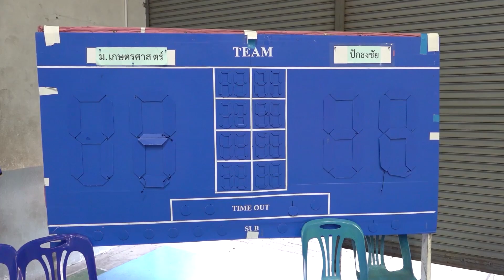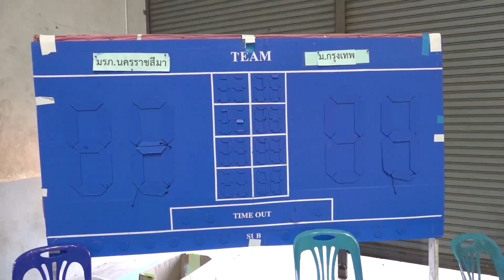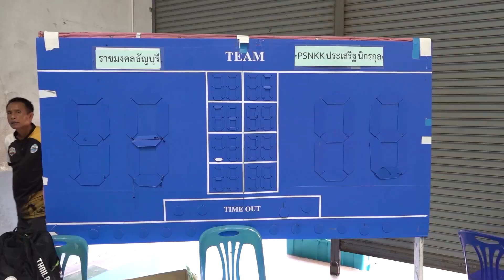การแข่งขันกีฬาวอลเลย์บอล ซีเล็ค ประชาชน ข ชาย-หญิง ชิงชนะเลิศแห่งประเทศไทย ประจำปี 2566(05- 05- 66)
การแข่งขันกีฬาวอลเลย์บอล ซีเล็ค ประชาชน ข ชาย-หญิง ชิงชนะเลิศแห่งประเทศไทย ประจำปี 2566 ระหว่างวันที่ 25 เมษายน ถึง 6 พฤษภาคม  2566 ณ ยิมโรงเรียนเทศบาล 1 (เยี่ยมเกษสุวรรณ) จ.สมุทรปราการ ประจำวันศุกร์ที่ 5 พฤษภาคม 2566                                                                                                                                                       - ประเภททีมหญิง รอบรองชนะเลิศ มหาวิทยาลัยเกษตรศาสตร์(ดำ) ชนะ ร.ร.ปักธงชัยประชานิรมิต(เหลือง) 3-0 เซต 25-22,25-16,25-18                                                                                                                                                              - ประเภททีมหญิง รอบรองชนะเลิศ  มหาวิทยาลัยกรุงทพ(ดำ) ชนะ มรฎ.นครราชสีมา(เหลือง)  3-2 เซต 20-25,22-25,25-21,25-17,25-23                                                                                                                                                                         - ประเภททีมชาย รอบรองชนะเลิศ   มทร.ธัญบุรี(น้ำเงิน) ชนะ  PSNKK ประเสริฐนิกรกุล(ม่วง) 3-1 เซต 25-7,21-25,25-22,25-21                                                                                                                                                                                                  - ประเภททีมชาย รอบรองชนะเลิศ  V-AC(อัสสัมชัญ)(แดงคอเสื้อขาว) ชนะ  สวนสุนันทา(แดง) 3-1 เซต 25-23,25-27,25-22,25-18                                                                                                                                                                               - โปรแกรมการแข่งขัน ในวันเสาร์ที่ 6 พฤษภาคม 2566  รอบชิงชนะเลิศ                                                                                             - เวลา 9.00 น.ชิงอันดับที่3 ประเภททีมหญิง   มหาวิทยาลัยราชภัฏนครราชสีมา พบ โรงเรียนปักธงชัยประชานิรมิต                                                                                                      - เวลา 10.30 น. ชิงอันดับที่3 ประเภททีมชาย  สุนันทา พบ  PSNKK ประเสริฐนิกรกุล                                                                                         - เวลา 12.00 น. ชิงชนะเลิศประเภททีมชาย  มหาวิทยาลัยเทคโนโลยีราชมงคลธัญบุรี  พบ V-AC(อัสสัมชัญ)                                                                                                                                - เวลา 13.30 น. ชิงชนะเลิศประเภททีมหญิง  มหาวิทยาลัยกรุงทพพบ กับ มหาวิทยาลัยเกษตรศาสตร์